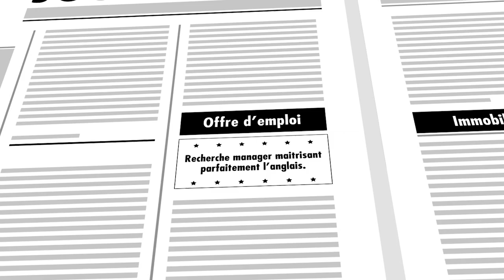Fais comme moi, j'ai choisi HEM ! Capsule Stage d'immersion, 2019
Stage d’immersion en langue anglaise : 5 semaines à l’étranger en 2ème année. Fais comme moi, fais le bon choix !